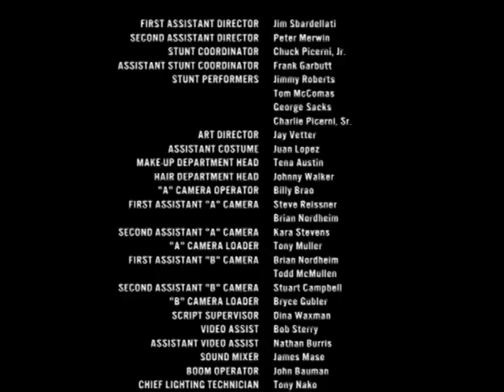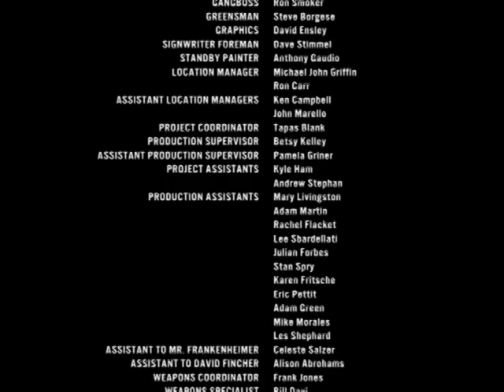The Hire - Ambush (Director's Cut)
BMW Films Commercial (now defunct)

BMW Films Series: "The Hire"
Season 1 Episode 1 "Ambush"

Starring Tomas Milian
Directed by John Frankenheimer
Written by Andrew Kevin Walker

While escorting an elderly man to an undisclosed location, The Driver is confronted by a van full of armed men and is warned that the old man has stolen a large number of diamonds. The old man claims to have swallowed the diamonds and that the men will likely cut him open to retrieve them. The Driver decides at the last minute to help him, participating in a car chase and shootout with the van. The Driver eventually evades his pursuers and watches their destruction. He then delivers the old man to a town nearby and asks the merchant if he did indeed swallowed the diamonds. The client merely chuckles and walks away. The Driver then leaves.